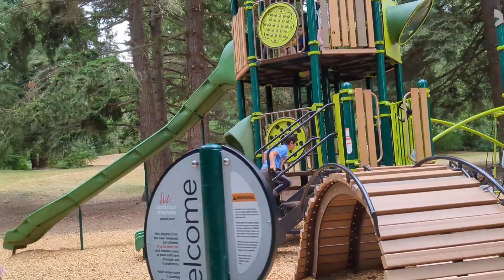అమెరికాలో అందమైన బీచ్ || Seattle Discovery Park || Part 2